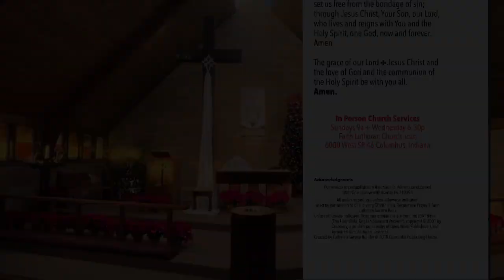Daily Devotion and Prayer—December 31, 2022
The stream will start with preservice music, allowing time for inviting others.  We thank the various artists for their gifts of song and music used in these streams.
Permission to podcast/stream the music in this service obtained from One License with license A-710394. Recordings, unless otherwise noted, are used by permission of CPH during Covid.